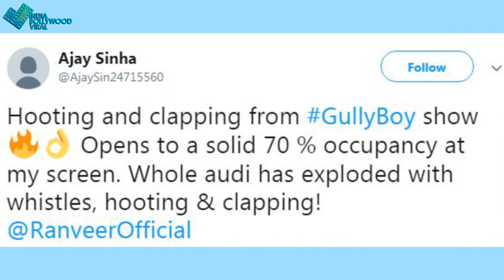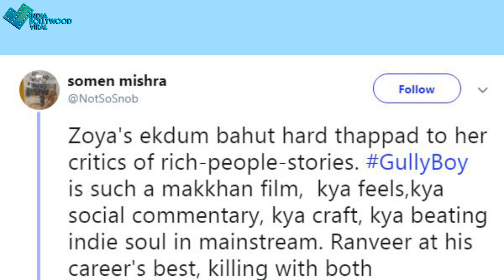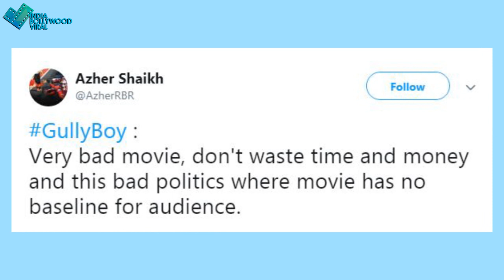गली बॉय पर क्या रहा FANS का REACTION जानें यहां!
आखिर लोगों को कैसी लगी रणवीर सिंह और आलिया भट्ट की फिल्म गली बॉय जानने के लिए देखिए ये वीडियो